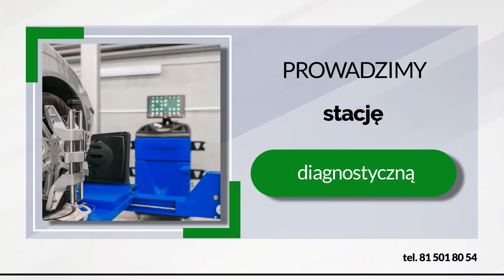Stacja diagnostyczna Garbów Spółdzielnia Usług Rolniczych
Spółdzielnia Usług Rolniczych mieści się w Garbowie na terenie województwa lubelskiego. Na jej terenie znajduje się stacjadiagnostyczna, gdzie przeprowadzką Państwo kompleksowe badania techniczne maszyn rolniczych, samochodów oraz motocykli. Firma istnieje od 1975 roku.

W sprzedaży posiadamy szeroki wybór sprzętu rolniczego najwyższej klasy. Poza tym wykonujemy między innymi badania techniczne motocykli,  ciągników rolniczych oraz świadczymy usługi kombajnem oraz  usługi transportowe.
Ponadto oferujemy sprzedaż nawozów mineralnych oraz zajmujemy się utrzymaniem dróg i koszeniem poboczy.
Nasza oferta skierowana jest do Klientów prywatnych, firm oraz rolników.
Zapraszamy.